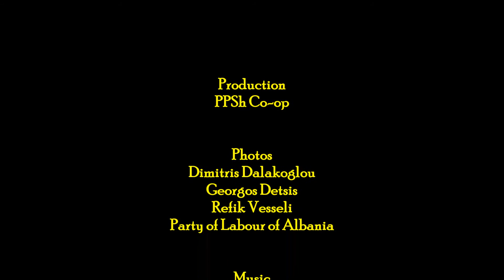The Road book trailer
This is a small video about the book 'The Road: An Ethnography of (Im)mobility, Space and Cross-Border Infrastructures in the Balkans' by Dimitris Dalakoglou, published in 2016 by Manchester University Press

Reviews:
'Before reading this research I could not have begun to imagine the sheer range of profound insights that anthropology can bring to this single object - the road. For Dalakaglou a road connects so much more than just two places; it becomes sometimes the conduit and sometimes the barrier between political regimes, social and economic structures, the livelihoods of people, ideologies and beliefs, history, time and fortune.'
Daniel Miller, Professor of Material Culture, University College London

'Roads are simultaneously intrusive of bounded spaces and enabling of mobility; they thus challenge social scientists' assumptions about structures and forms. By engaging the peculiar circumstances of road use in Albania, a country hitherto largely closed to the traffic of ideas as much as of people but today rapidly both absorbing and infiltrating the global dynamics of change, Dimitris Dalakoglou has written a study that goes far beyond the boundaries of conventional ethnography and opens the field up to these new possibilities. His book is itself a road - a road that engages and stimulates the restless mind of the intellectual traveler.'
Michael Herzfeld, Ernest E. Monrad Professor of the Social Sciences, Harvard University

'The road is a fascinating book that offers new and often surprising perspectives on enduring questions of mobility, borders and modern political dreams.'
Penny Harvey, Professor of Anthropology, University of Manchester

'A superbly crafted and highly innovative study of the Albania-Greece highway, along which hundreds of thousands of Albanian migrants have moved over the past quarter-century. From all points of view - theoretical, methodological, empirical - this is a brilliantly original book.'
Russell King, Professor of Geography, University of Sussex